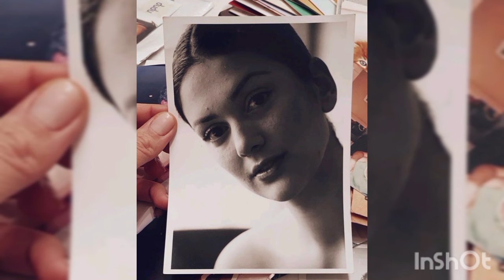Bergüzar Korel ❤️ Halit Ergenc -In vacation